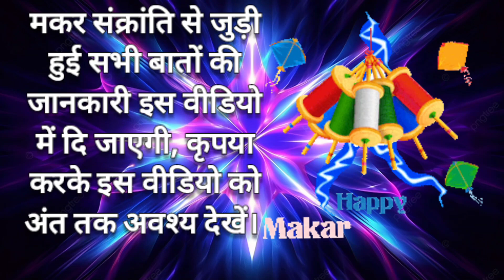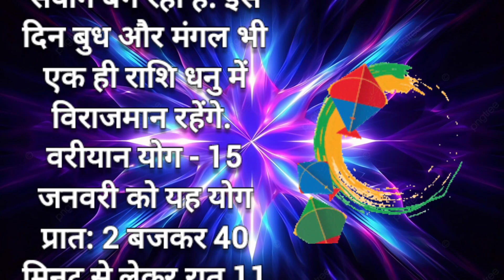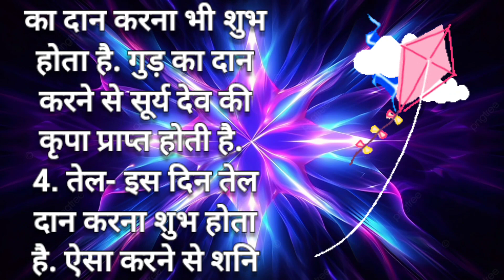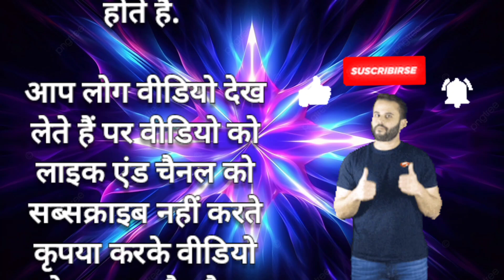मकर संक्रांति कब है क्यो है ?? || Maker Sankranti Ka Upay 14/15 क्या करने से होगा लाभ 2024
मकर संक्रांति कब है 14 या 15 जनवरी ??ll Makar Sankranti Kab Hai 14 /15 January 2024

Makar Sankranti 2024 । मकर संक्रांति 2024 में कब है । Makar Sankranti kab hai 14 ya 15 January ko ?

Makar Sankranti Kab Hai 2024  Makar Sankranti 2024 Date  मकर संक्रांति कब है शुभ मुहूर्त पूजा विधि

                                || धन्यवाद ||